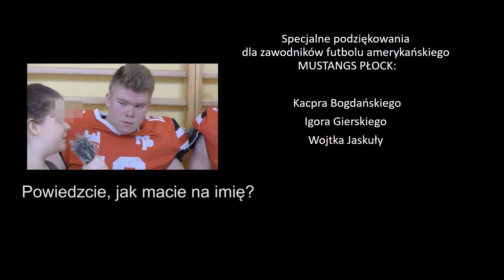Perspektywy BOP 2017/18 - Zespół Szkół Usług i Przedsiębiorczości w Płocku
Film finałowy w ramach konkursu Perspektywy BOP.